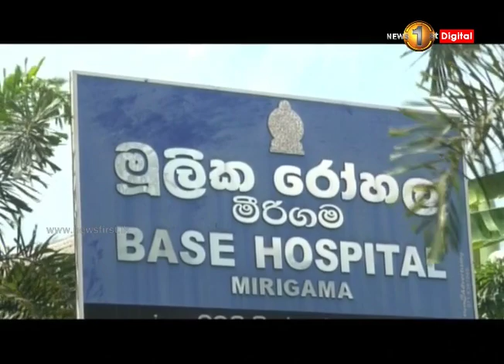More deaths reported after consuming illicit liquor in Mirigama